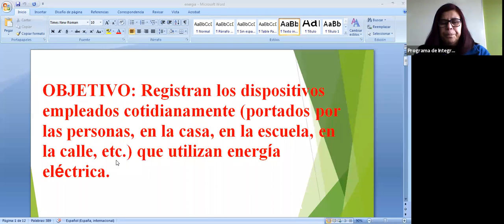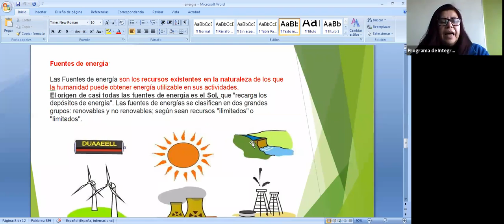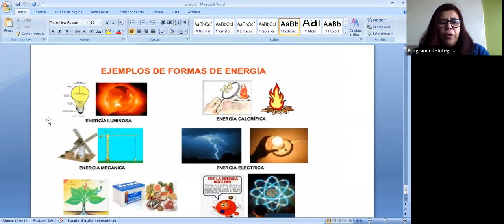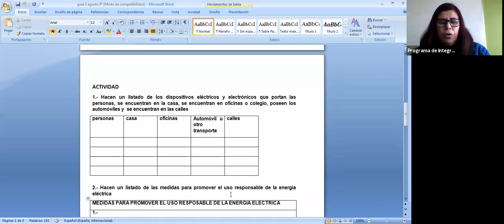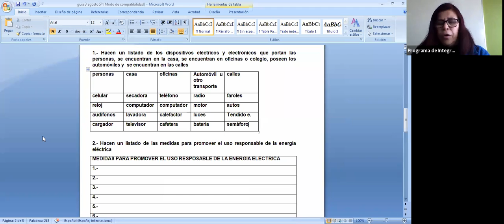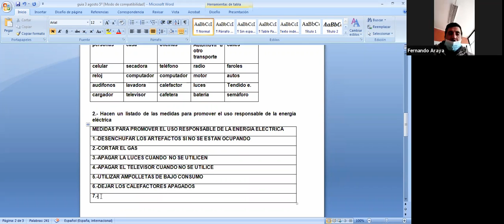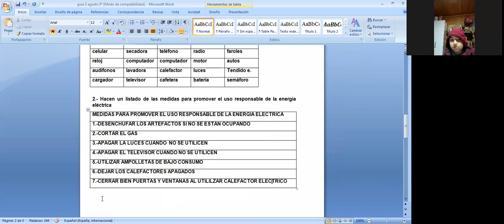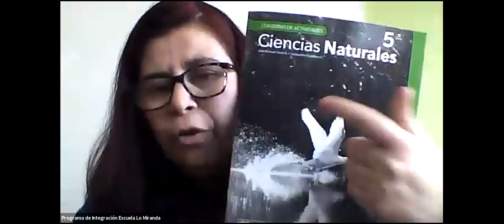Quinto .CLASE 3 de agosto, Ciencias Naturales/Prof. Andrea Caica.